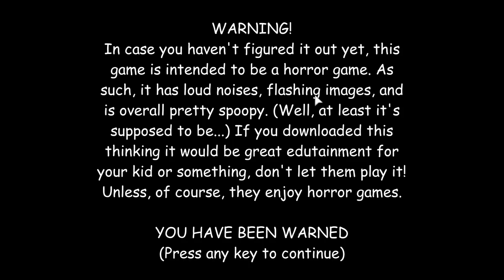Roblox's Basics Super Fast Edition (Gameplay)